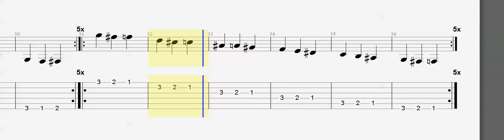3 Finger Warm-Up